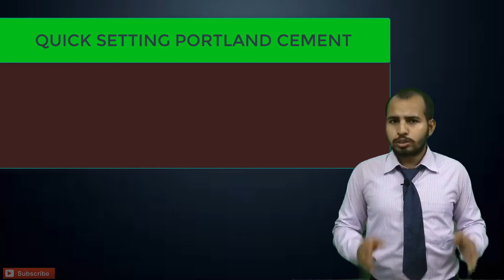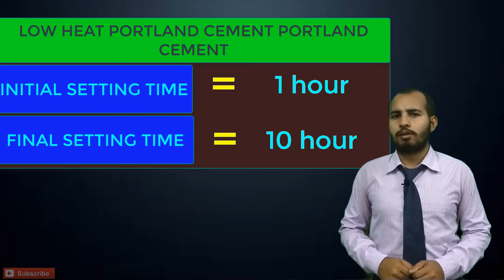setting time of cement (initial & final)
BUILDING MATERIALS & CONSTRUCTIONS

THAT IS 2ND LECTURE OF BUILDING MATERIALS & CONSTRUCTIONS.
YOU CAN FOLLOW ME THROUGH MY FB ,TWITTER & INSTAGRAM.
HOW TO MAKE A BEST BUILDING PLAN,DESIGNING & CONSTRUCTION